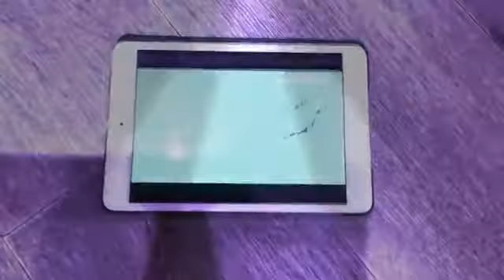T V render pack round 527 dance party